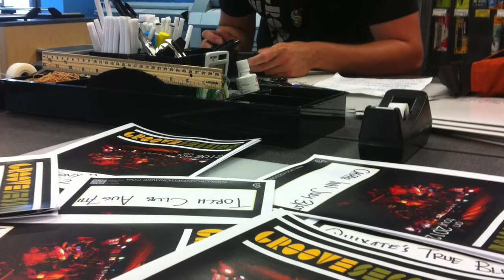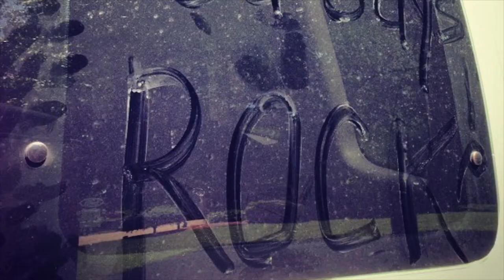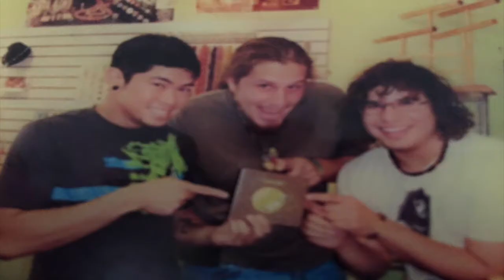GS Through The Years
A montage of GrooveSession through the years. Music, food, friends, gorgeous views, and lots of laughs! Enjoy!